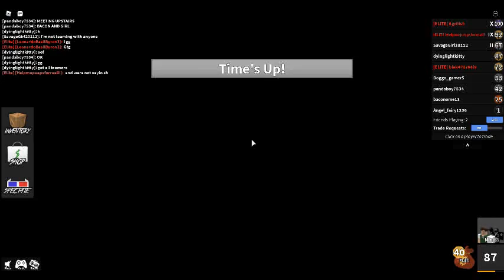Murder Mystery Teamers Part 2